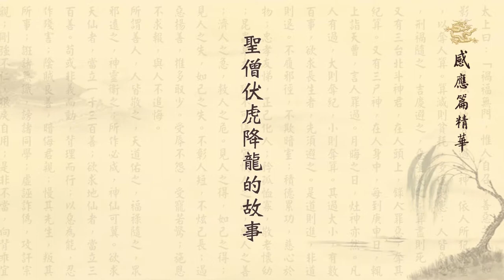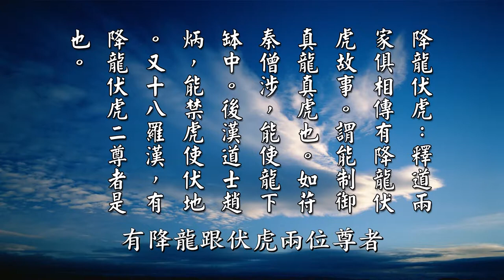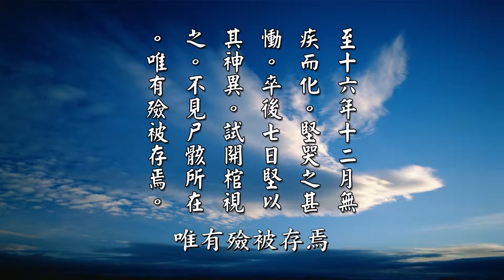聖僧伏虎降龍的故事〈黃柏霖老師〉